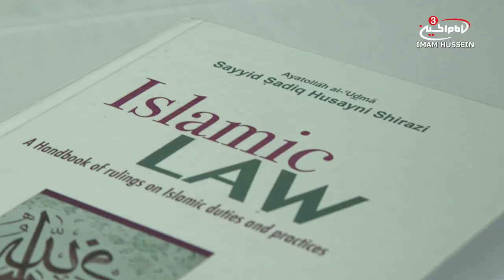is it obligatory to perform qadha fast? | Ahkam SOS Ramadhan - Rulings of Qadha Fast II EPS 16